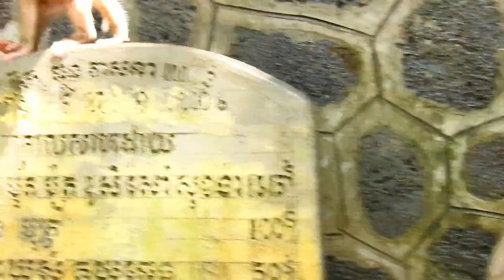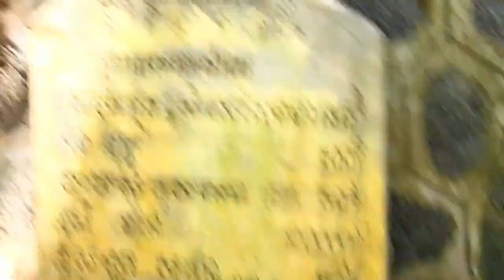Continue Clip ! Animal Saro monkey thirsty just jumped into the water jar | Don't worry about him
Dear all viewers! Today, I would like to share you the video story of Continue Clip ! Animal Saro monkey thirsty just jumped into the water jar | Don't worry about him.

Thank you very much for watching, commenting and providing constructive feedback.